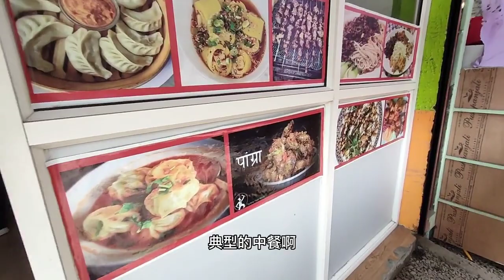中尼小家庭带丈母娘去吃中餐，结果尴尬了